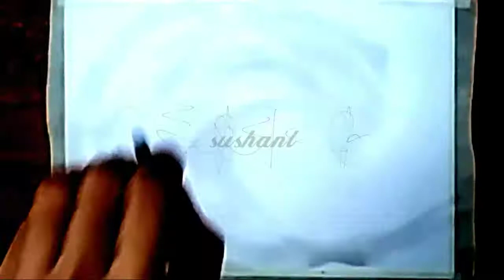How to paint easy and simple man surfing on big wave painting with watercolor...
Hello everyone...
In this video I show you how to paint easy and simple man surfing on big wave painting with watercolor...

sushant mahadik...